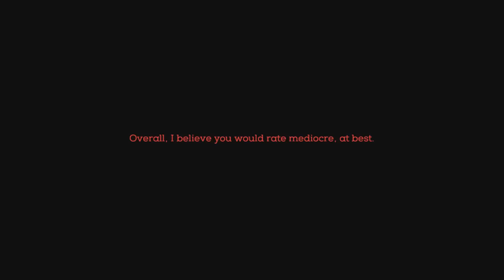NECROPOLIS | This is Not a REVIEW ► Rogue-like Action RPG First Impressions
Join The Roleplay Gamer as he plays NECROPOLIS: A Diabolical Dungeon Delve and gives some thoughts on the gameplay, price and bad Steam reviews.

NECROPOLIS combines third-person action with Rogue-lite dungeon-delving for a game that’s fast-paced and addictive, yet diabolically hardcore. You play as a nameless adventurer attempting to escape a living, magical dungeon that reconstructs itself each time you play, with only one way out - down. Craft, equip, explore, and fight to stay alive as you delve deeper and face ever-greater threats in the twisting halls and endless chasms of the NECROPOLIS. Have no doubt, you’re going to die - often! - but you’ll improve your combat skills, available upgrades, and dungeon know-how with every playthrough, bringing you one step closer to the exit. (Warning: “Just one more time” mindset can be addicting.)